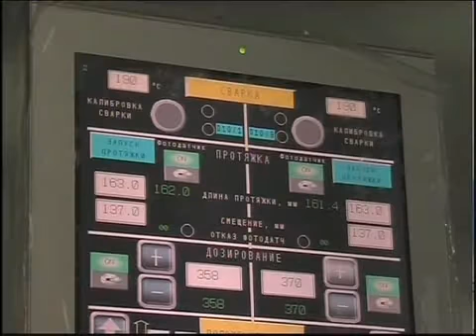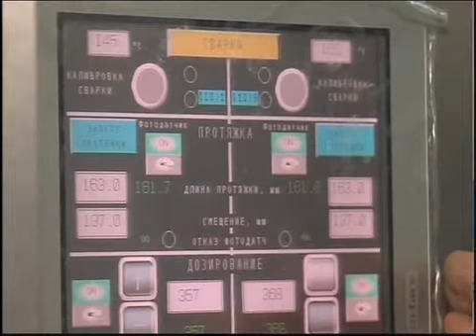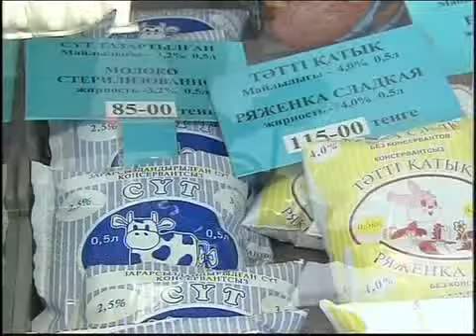Каз Молсервис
Новости МТРК